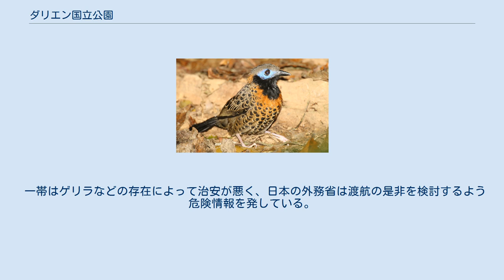ダリエン国立公園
ダリエン国立公園は、パナマのダリエン県にある、ユネスコの世界遺産にも登録されている国立公園である。
コロンビアとの国境付近に広がっており、国境の向い側にはコロンビアの世界遺産であるロス・カティオス国立公園が広がっている。
 1980年に国立公園が設定され、1983年には生物圏保護区に指定された。
背景にあったのは、当時建設が進められていたパンアメリカンハイウェイの建設工事が、国境付近の環境の悪化につながることが懸念されたことである。
国立公園が設定された結果、この縦断道路はパナマのヤビーサ付近で一度途切れることになった。
 ダリエン国立公園には海岸線や山岳地帯が含まれるため、マングローブ林、ヤシ林、、多くの地域をしめる鬱蒼とした熱帯雨林など、多彩な植生が存在している。
植物種は非常に多彩で、樹木の種類は300種以上、ラン科の植物は1000種以上生育している。
 熱帯雨林は多くの動物たちの住み処になっている。
北から南下してきた動物たちと南から北上してきた動物たちが集まって、独特の動物相を形成している。
国立公園内に生息している哺乳類には、世界最大の齧歯目であるカピバラをはじめ、ピューマ、オセロット、ノドチャミユビナマケモノ、セアカリスザル、ベアードバク、ヤブイヌ、アライグマ、パナマスベオアルマジロなどがいる。
このほか、かつてはネコ科最大のパナマジャガーも棲息していたが、絶滅してしまったようである。
 爬虫類は、メガネカイマン、グリーンイグアナなどが棲息している。
鳥類は非常に多く、ハチドリやオウギワシなど1000種以上の棲息が確認されている。
 ダリエン国立公園内には、アメリカ先住民のチョコ人たちが、伝統的な文化を守って生活している。
国立公園の設定は、自然環境保護の面だけで無く、彼らの文化の保持にも一役買っている。
 一帯はゲリラなどの存在によって治安が悪く、日本の外務省は渡航の是非を検討するよう危険情報を発している。